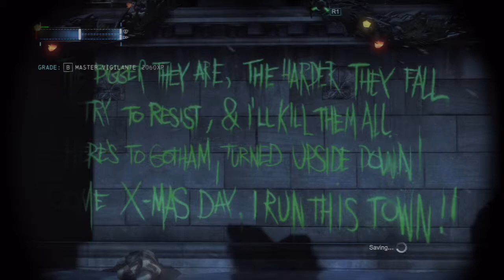Batman: Arkham Origins - Part 12